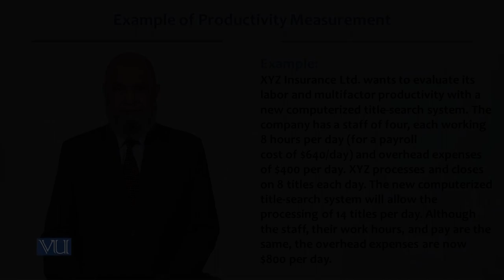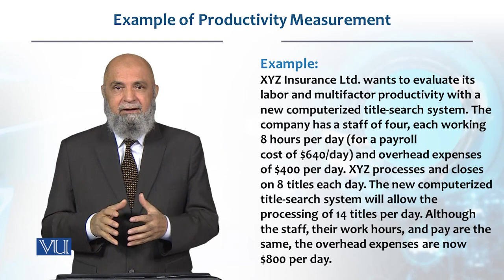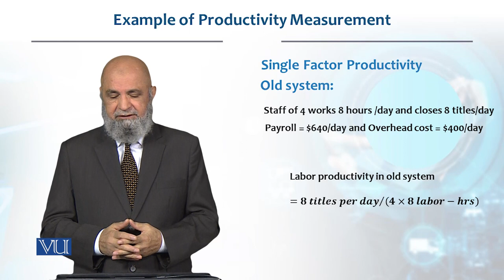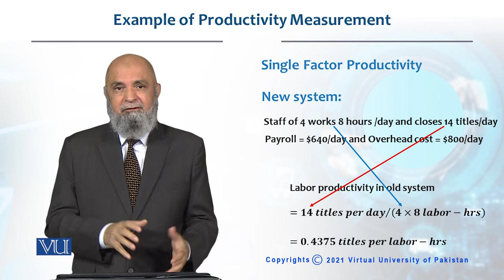Example of Productivity Measurement | Production / Operations management | MGT713_Topic008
Topic008 - Example of Productivity Measurement